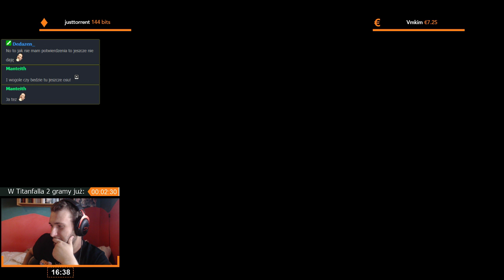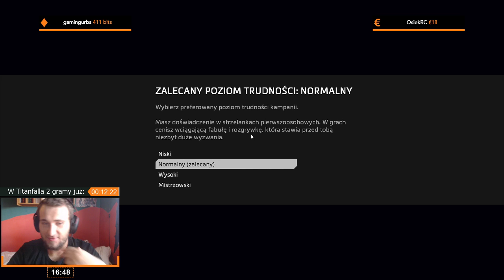Titanfall 2 | Epizod 1/3